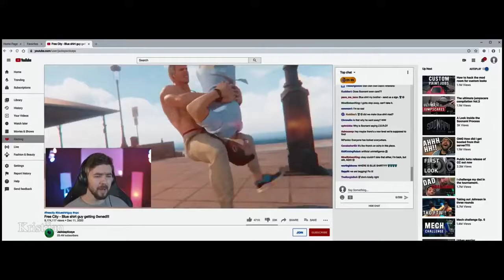Free Guy ft. Captain America is totally dope